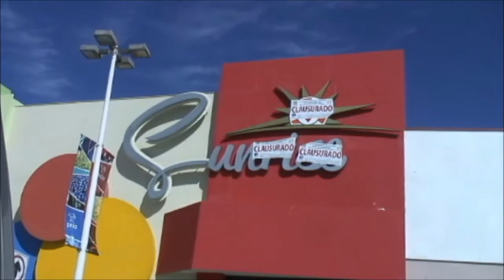PDU actual no contempla casino en una plaza familiar